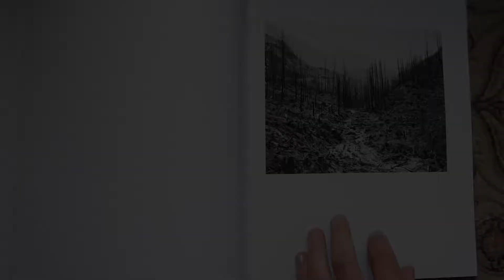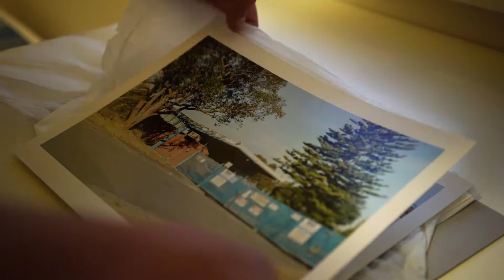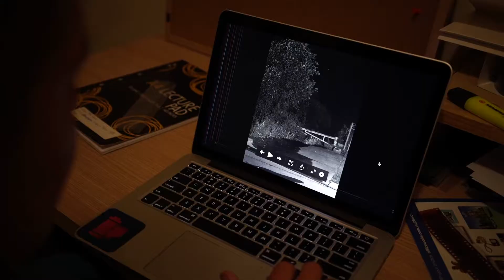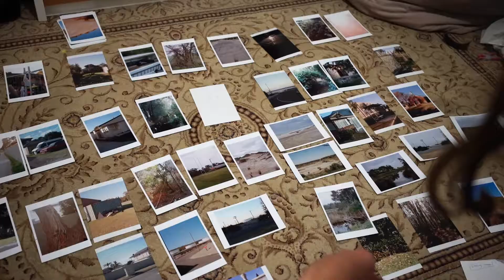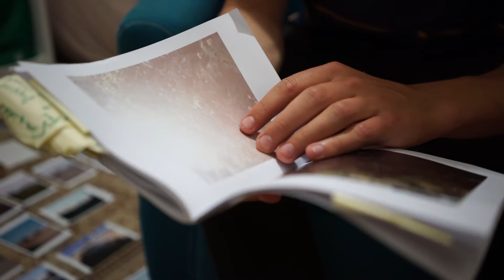Matt Viesis Artist Video